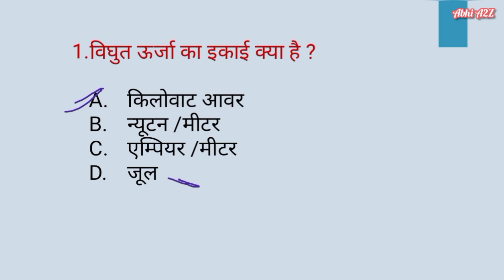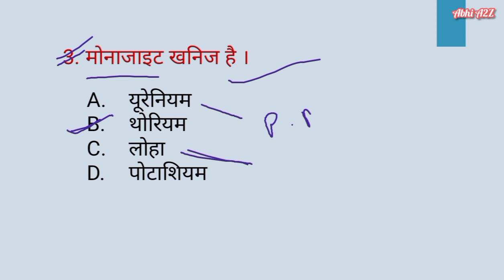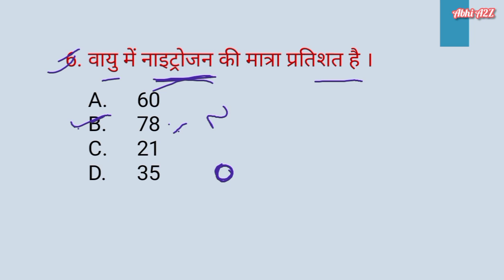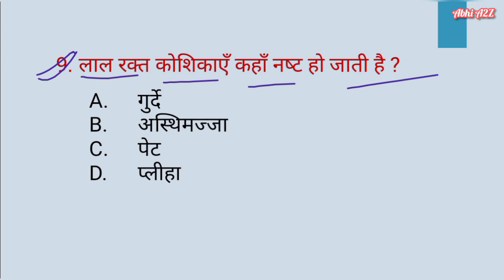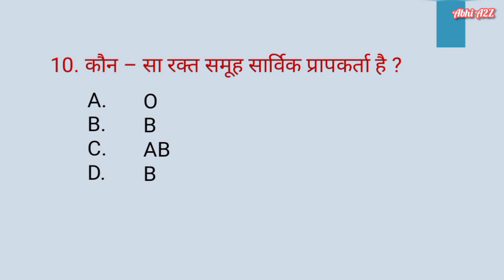NCRTC Section -A Practice Set -1 | Fitter & Electrician | Technician | Station_controller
NCRTC Section -A Practice Set -1 | Fitter & Electrician | Technician

NCRTC Section - A Question Paper | NCRTC Section - A के महत्वपूर्ण प्रश्न